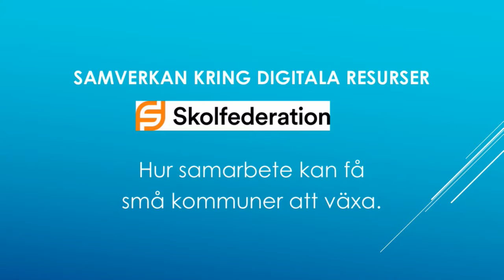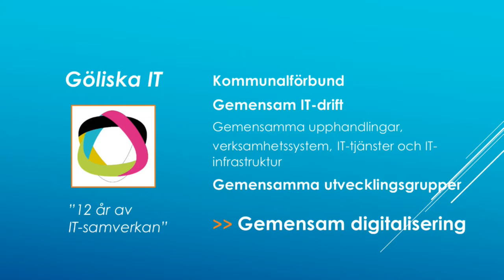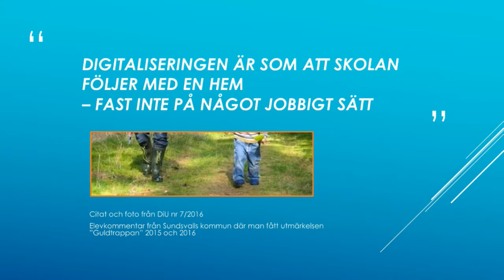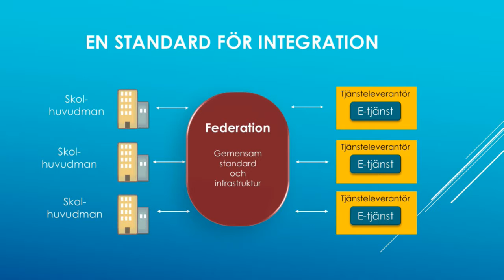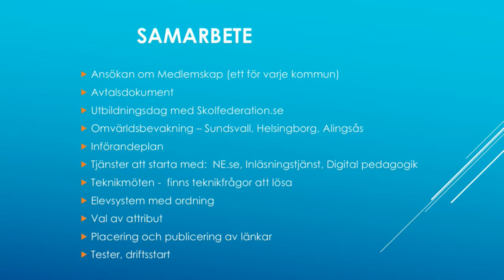Kristina Rudolfson - Samverkan kring digitala resurser - IND16